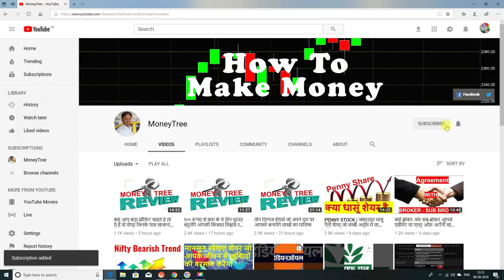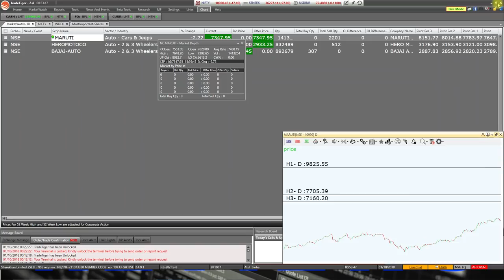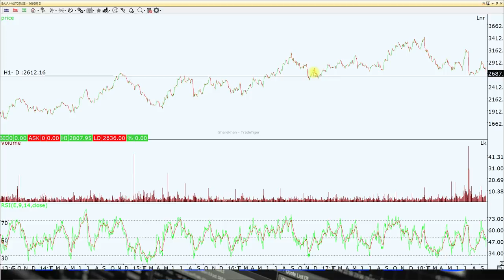Must Watch - Three Most Powerful Stocks From Auto Sector | Most Important Levels